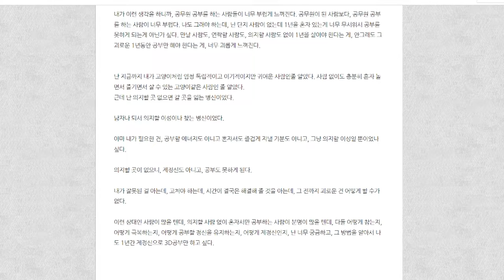어떻게 제정신으로 공부만 하죠?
BGM
FinalFantasyX2EternitymemoryoflightwavesMusic
Prelude to FINAL FANTASY XIII Full Version - Final Fantasy XIII Piano Collection
Final Fantasy XIII-2 ~ Main The ~Wish~ Extended
Final Fantasy VI - Terra's Theme (piano cover)